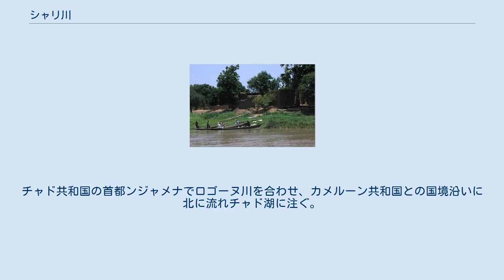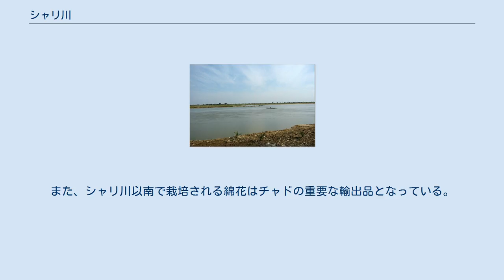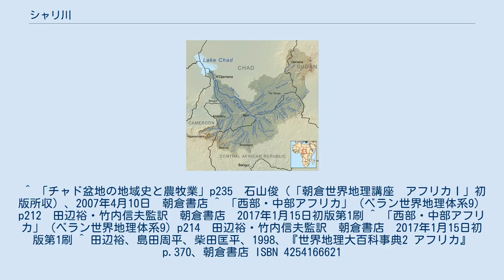シャリ川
シャリ川流域 シャリ川 シャリ川（シャリがわ、英語: Chari River, Shari Riverとも）は、アフリカ中央部の中央アフリカ共和国などの国を流れる全長949kmの河川である。
流域面積は54万8747km2におよび、チャド湖に流入する水の90％を提供している。
主要な支流としてロゴーヌ川がある。
 中央アフリカ共和国に源を発し北へ流れ、チャド共和国に入る。
チャド共和国の首都ンジャメナでロゴーヌ川を合わせ、カメルーン共和国との国境沿いに北に流れチャド湖に注ぐ。
シャリ川流域には、サールやンジャメナといった都市を含むチャドの人口の多くが集中している。
このシャリ川での漁業はこの流域の産業を支えている。
中でもナイルパーチは重要な産物となっている。
シャリ川本流はチャドの民族分布の境界線となっており、これより北側はイスラム教徒の多い北部諸民族が、南側はサラ人を中心とするキリスト教徒・アニミスト中心の南部諸民族が居住している。
また、シャリ川以南で栽培される綿花はチャドの重要な輸出品となっている。
増水期には、下流からサールまでは航行が可能となる。
 ^ 「チャド盆地の地域史と農牧業」p235　石山俊（「朝倉世界地理講座　アフリカⅠ」初版所収）、2007年4月10日　朝倉書店 ^ 「西部・中部アフリカ」（ベラン世界地理体系9）p212　田辺裕・竹内信夫監訳　朝倉書店　2017年1月15日初版第1刷 ^ 「西部・中部アフリカ」（ベラン世界地理体系9）p214　田辺裕・竹内信夫監訳　朝倉書店　2017年1月15日初版第1刷 ^ 田辺裕、島田周平、柴田匡平、1998、『世界地理大百科事典2 アフリカ』p.370、朝倉書店 ISBN 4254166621